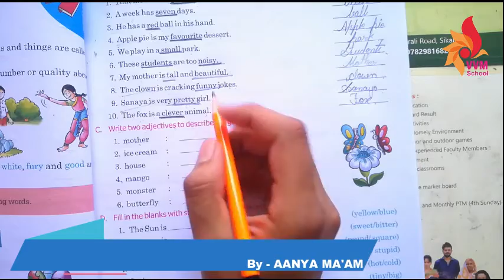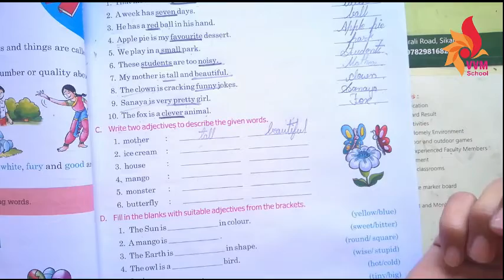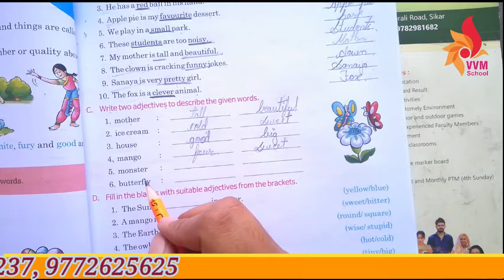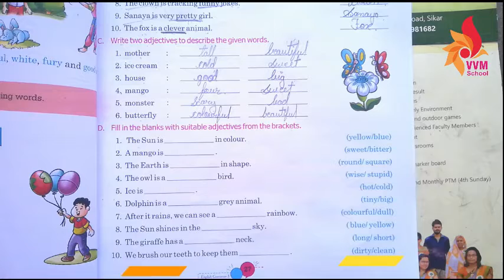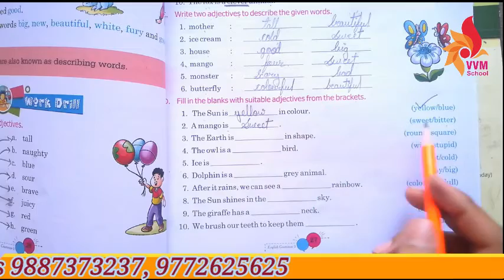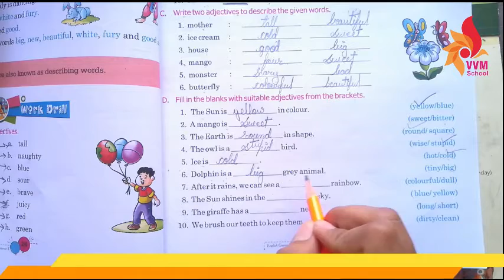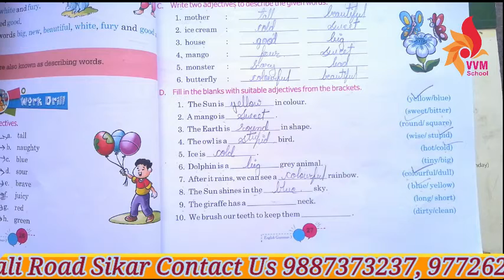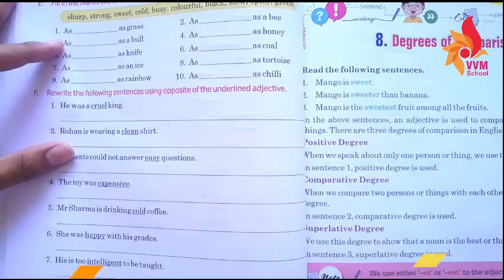CLASS 3 ENG GRAM CHAP 7 ADJECTIVES PART III